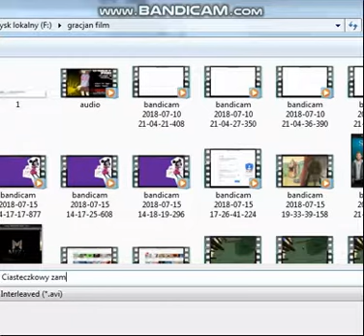DLACZEGO NA MOIM KANALE NIE MA FILMÓW?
BO VIDIOT TO IDIOT I ZARAZ ZMIENIE PROGRAM.FILM RENDERUJE SIE 11H...